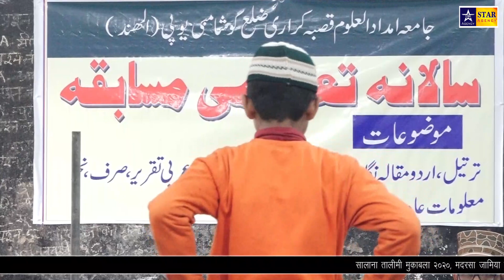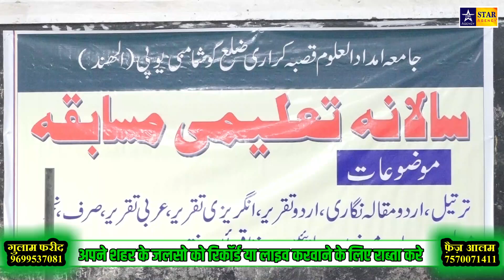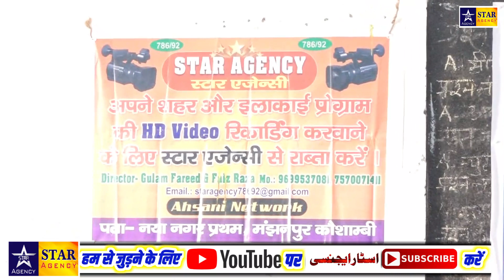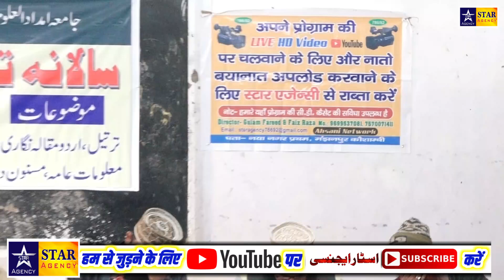बच्चो के क़िरत सुने दिल खुश हो जाएगा- 2020 Compaction-Qirat-Madarsa Imdadul Uloom Karari Kaushambi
Cameramen:_Faiz Aalm
Director: Gulam Fareed
Audio Engineer: Faiz Aalam
Video Editor:Gulam Fareed
Produced by:: Star Agency
Label:Star Agency
अपने शहर के जलसो को रिकॉर्ड या लाइव करवाने के लिये सम्पर्क करे।
Star Agency is very popular in the world of Islamic Religious Video & Audio, CD/DVD making & selling.

From:: Manjhanpur Kaushambi U.P.